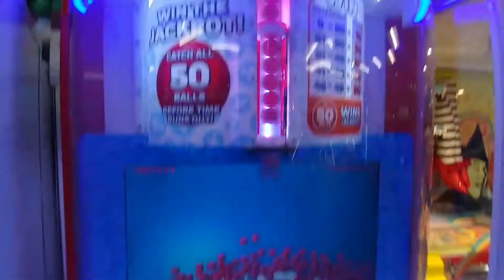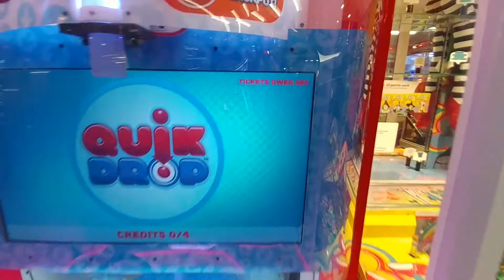Quik Drop Arcade Game Jackpot WIN #6 (From 5/18/17)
The 6th time I've won on this machine where I got it on video. :)